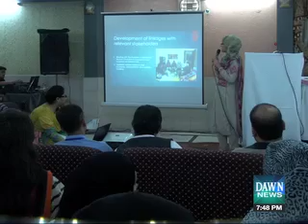Default Title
Default description.